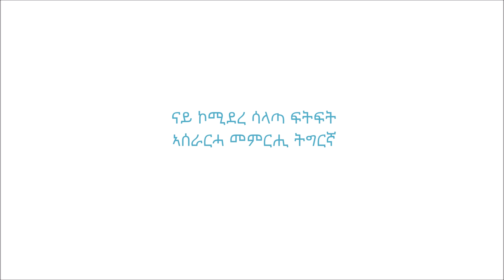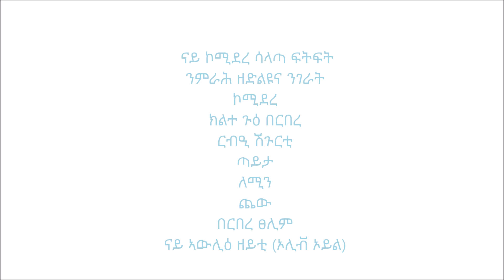ናይ ኮሚደረ ፍትፍት ሰላጣኣሰራርሓ መምርሒ ትግርኛ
4-3-2019